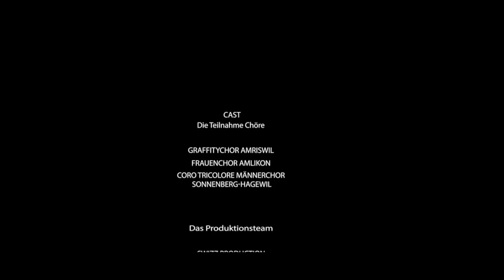Flashmob Amriville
In Auftrag des Einkaufszentrum Amriville in Amriswil haben wir einen Flashmob aufgenommen.